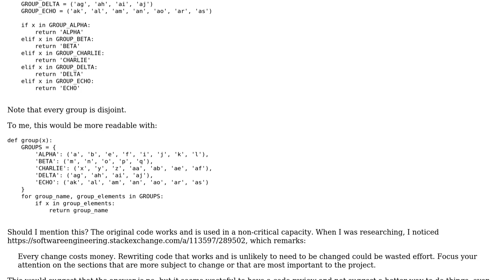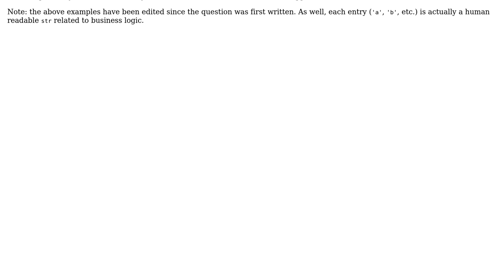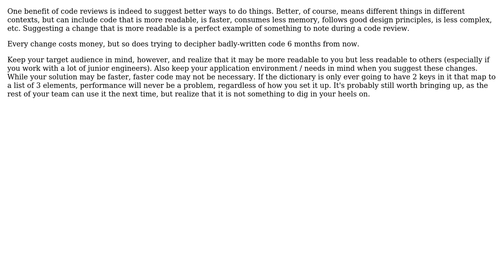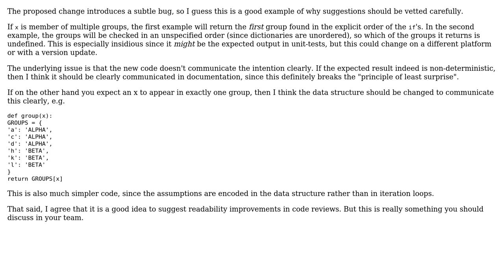Software Engineering: Code reviewing nitpicks for readability [actually for DRY] (3 Solutions!!)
Software Engineering: Code reviewing nitpicks for readability [actually for DRY]

With thanks & praise to God, and with thanks to the many people who have made this project possible! | Content (except music & images) licensed under CC BY-SA | Music | Images & others | With thanks to user shayaan user mmathis user JacquesB user Doc Brown and the Stack Exchange Network Trademarks are property of their respective owners. You are responsible for your own actions.